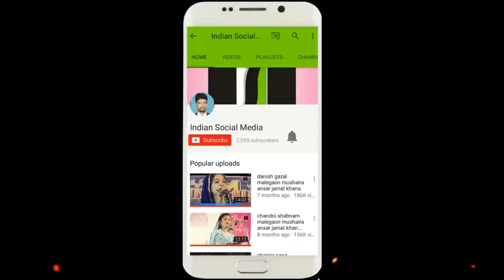Imran Sani Boltanvi All India Nagpur Mushaira 21/12/2017-FULL[HD]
IMRAN SANI BOLTANVI NAGPUR MUSHAIRA 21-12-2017
EDIT 0r,uploaded,BY.AKRAM INDIAN malegaon,mb.9326454559